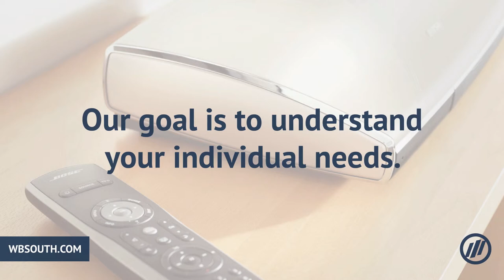What is an In-Home Consultation?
An in-home consultation is a meeting in your home with one of our Bose®-certified design consultants. The goal of the consultation is to understand your individual needs. Are you trying to create a home theater setting for family movie night? Or enjoy great music throughout your home? Do you want to include your outdoor areas such as your patio or pool? With Bose® home entertainment products, we have the ability to create a home entertainment system that meets your individual wants and needs.

During the consultation we will discuss system options and review your installation. At the end of the consultation, we will prepare a complete proposal guaranteed to the penny, and if you are ready to move forward we can schedule your installation.

Thank you for this opportunity to earn your business.